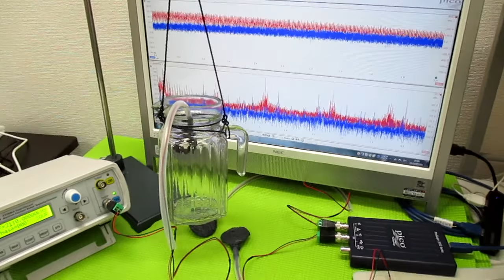超音波発振制御プローブの製造技術 ultrasonic-labo